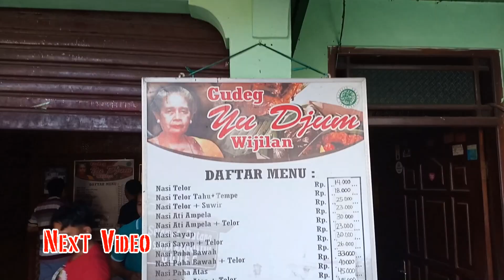[MASANGIN] Challange Melewati Beringin Kembar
Sambungan dari Video sebelumnya "GOWES JOGJA"

Video kali ini kami mencoba melewati beringin kembar yang ada di alun alun selatan
yang sangat fenomenal ini...
selamat menonton